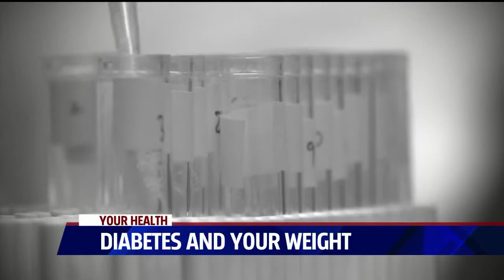Fox5 - Diabetes and your weight - May 6, 2015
Dr Chaffoo talks with Jenn Karlmann of Fox 5 San Diego about the new study that talks about Diabetes and the Obesity Paradox.